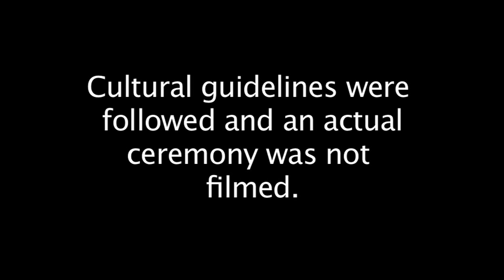Ta'Chéé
STAR School 8th grader William John explores the traditional meaning and reasons for the Ta'Chéé (sweatlodge) ceremony.  An Example of Place-Based Media Arts, Directed by William John, Assistant Director Tevin Todacheenie, Mentored by Camille Manybeads Tso and Keanu Jones, produced by Media Arts Educator Rachel Tso.
This film is an official selection of:
The Red Nation Film Festival in Los Angeles, CA
The Flagstaff Mountain Film Festival,
and shown as a part of the Museum of Northern Arizona Navajo Show
This Video was made for Non-Commercial, Educational Purposes Only.